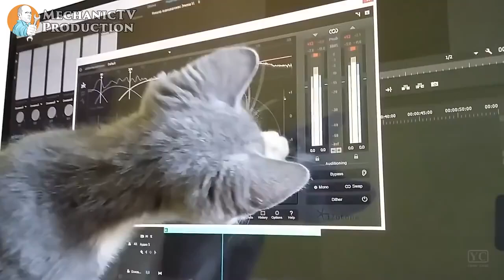Best Epic Funny Videos of June 2015 #11 Приколы и неудачи Подборка видео за Июнь 2015 #11